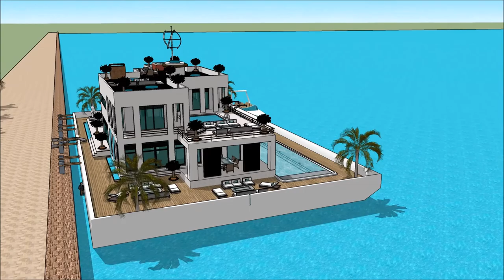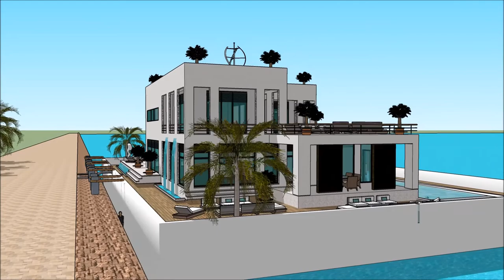Yacht dream LET’S BUILD A HOUSEBOAT SIMS FREEPLAY BUILD NEW HOUSEBOAT PIER WITH POOL Houseboat de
The houseboatzania launching an innovative high-end luxury yacht houseboat home design potentially as a display of exhibition of the Yacht dream LET’S BUILD A HOUSEBOAT SIMS FREEPLAY BUILD NEW HOUSEBOAT PIER WITH POOL    Houseboat de.

The collection of sims concepts - Houseboatzania of Yacht dream LET’S BUILD A HOUSEBOAT SIMS FREEPLAY BUILD NEW HOUSEBOAT PIER WITH POOL    Houseboat de consists of high luxury and architectural art pieces in minimalism combined with living on the waterfront of the harbour of

The sims houseboat yacht design has the basis to sustain living with high standards and contemporary structural design at Yacht dream LET’S BUILD A HOUSEBOAT SIMS FREEPLAY BUILD NEW HOUSEBOAT PIER WITH POOL    Houseboat de with numerous of prospects for excessive living and celebrating the desire of life worldwide: